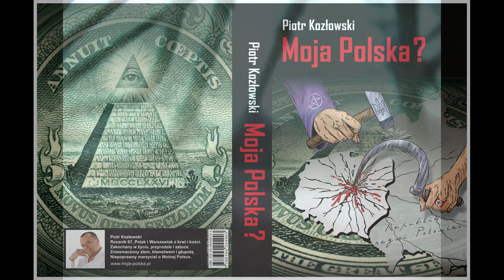Prolog (cz.2) do mojego filmu o zmianach w wędkarstwie.